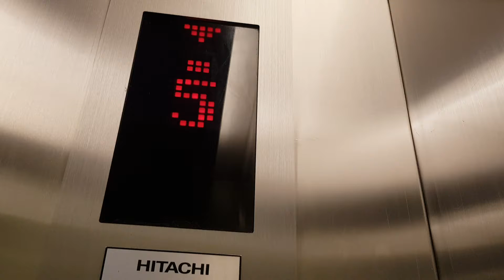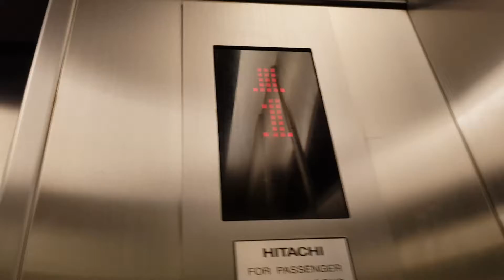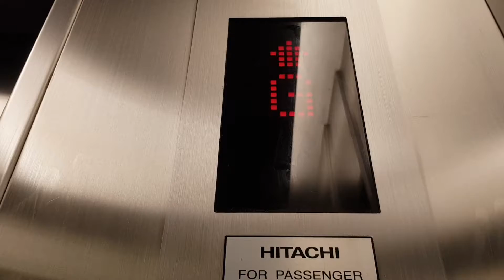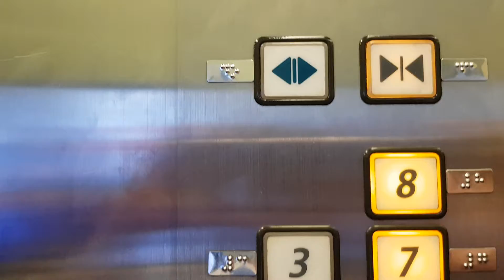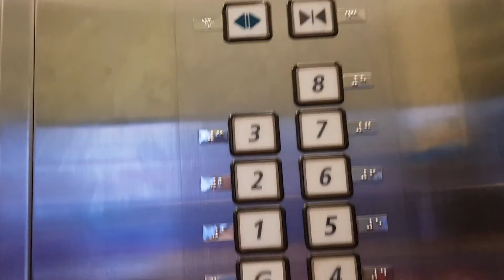Elevator Central Rama 9 Bangkok